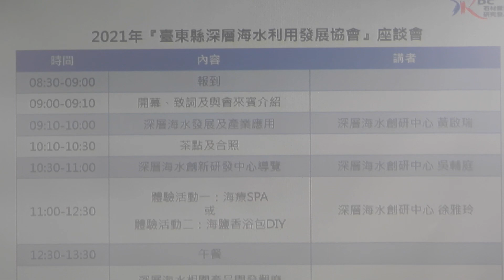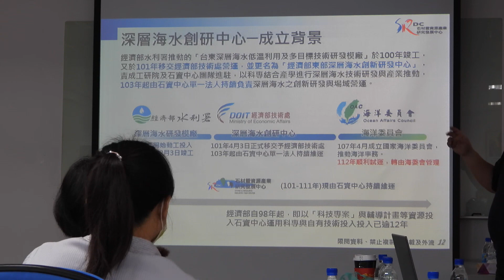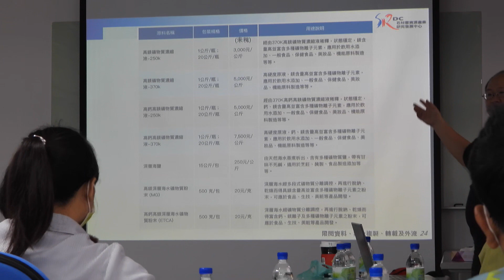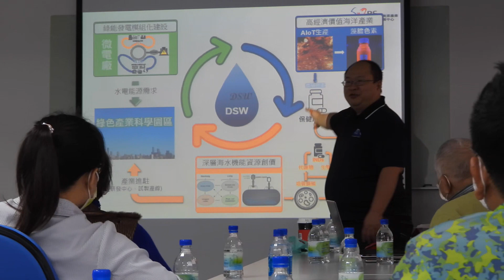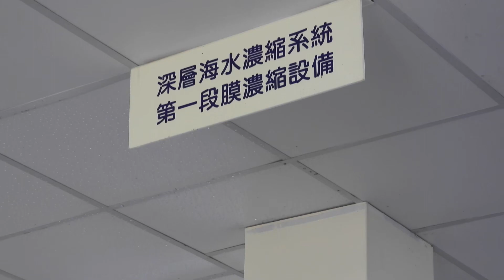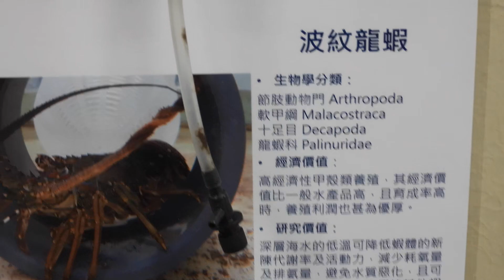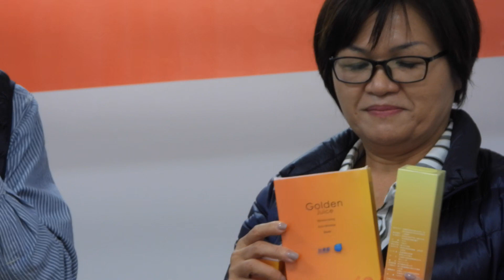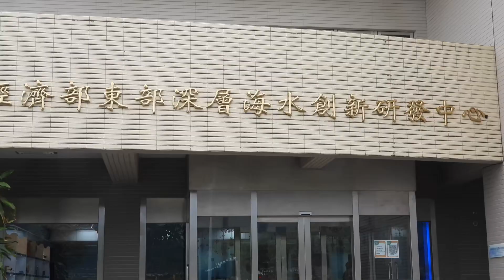2021台東縣深層海水--體驗應用座談會.mp4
2021台東縣深層海水--體驗應用座談會：
***本會(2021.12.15.)例行季會...今假"美和深層海水中心"開--深層海水體驗座談會...深層海水簡介、功用、應用、協助廠商開法附加產品、參觀設備設施等...從Am.09.30.～14.30. 完會.